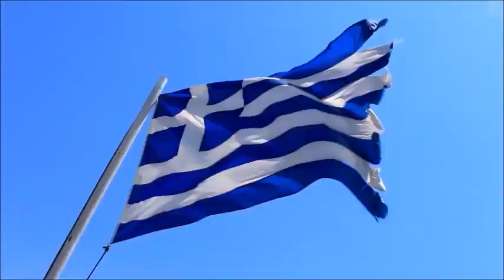Cafe "Νερόμυλος" - Πύλη Τρικάλων